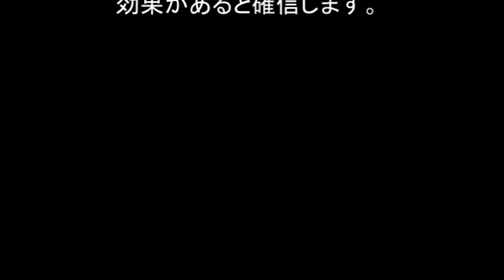長野市のど真ん中にオリンピック・ミュージアムを!! ― 長野市議会一般質問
オリンピックホストシティという地位は、長野市のユニークな資産です。過去に幾つもの大都市が、オリンピック誘致を断念しています。
大阪、福岡、名古屋、横浜...
これらの都市が掴めなかったステイタスを長野市とオリンピック・ムーヴメントの発展に生かしていくことは、長野市の使命ではないでしょうか。
国内外にオリンピック好きは多く、長野駅・善光寺間にオリンピック・ミュージアムを移設することは観光ビジターの滞留時間を伸ばし、経済波及効果を高める効果があると確信します。